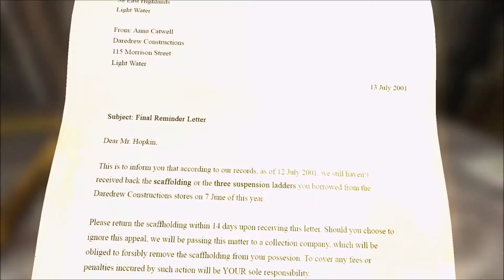BOŘEK STAVITEL NA ÚTĚKU! BLAMELESS CZ LET'S PLAY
Česká indie "horror" hra, která je zdarma ke stažení na Steamu. Ocitáme se v roli jakéhosi pracanta, který má noční schůzku s jakousi pochybnou existencí, která se nás pokusí zavraždit.

Kupujete si hry a chcete něco málo ušetřit? Použijte můj link na G2A, kde můžete koupit hry za skvělé ceny! Já za reklamu dostanu nějaké to procento a budu tak pro Vás do budoucna tvořit více a více videí! :)